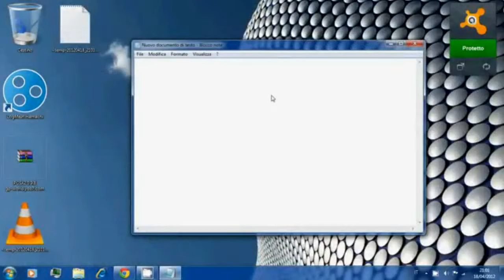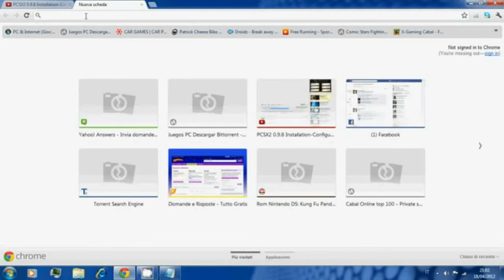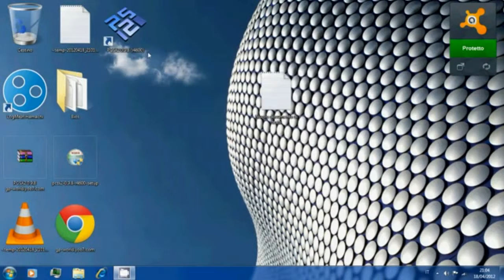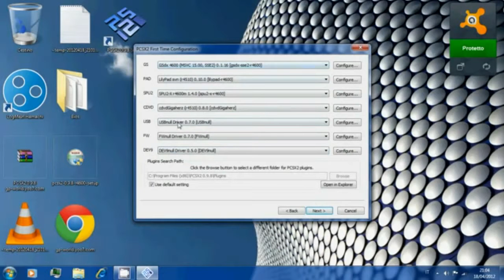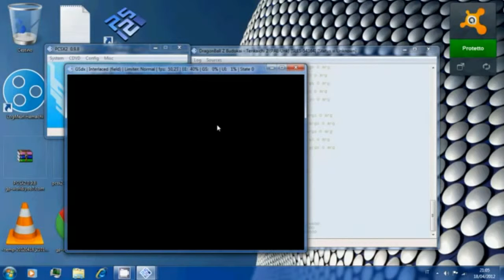1° Tutorial INSTALLAZIONE PCSX2 0 9 8 ITA + CONFIGURAZIONE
GUIDA-

1-Scaricate il link da qui ed estraete i file
3-Installate PCSX2 1.0.
4-Lo configurate e gli mettete i bios.
5-Mettetegli un gioco della ps2 di file ISO.
6.Giocate.
Tutto questo si vedrà nel video.
Grazie.